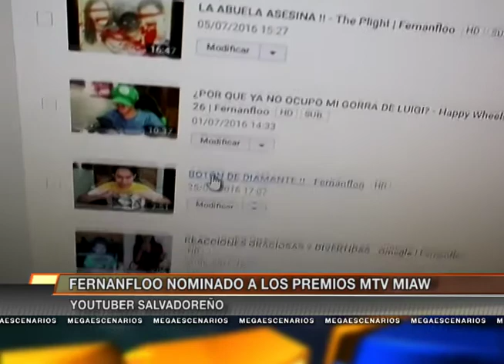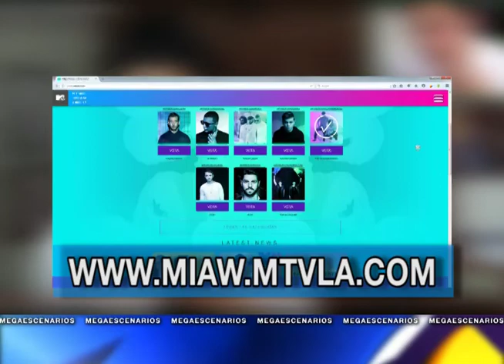Megaescenarios Daddy Yankee - MN19